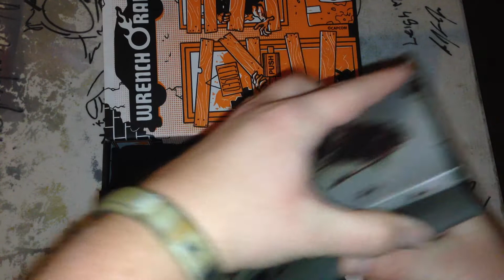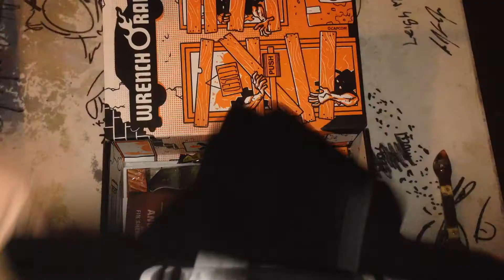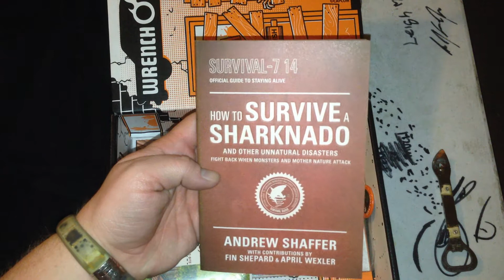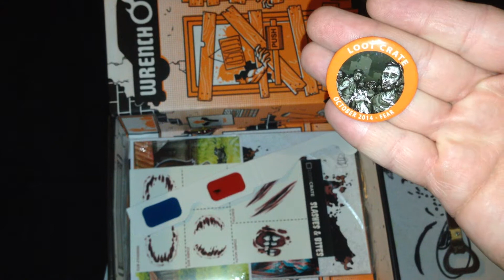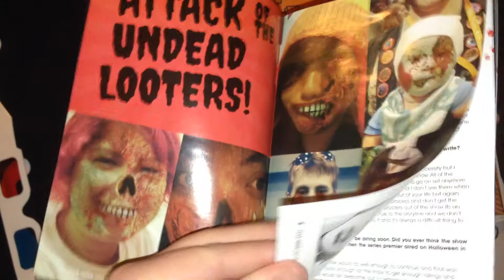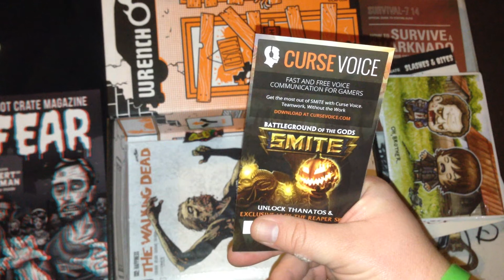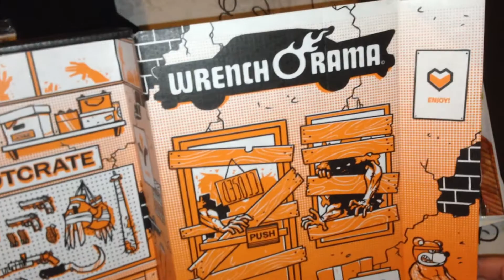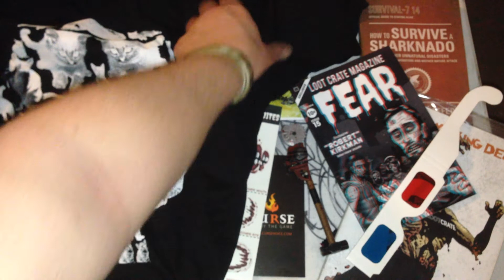Lootcrate October Unboxing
I'm unboxing the fear themed Lootcrate get yours $20